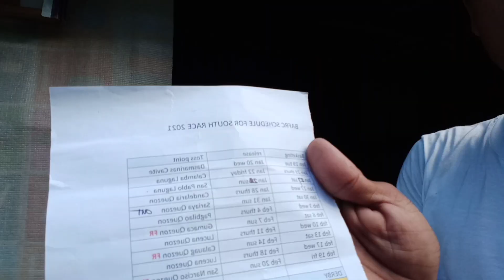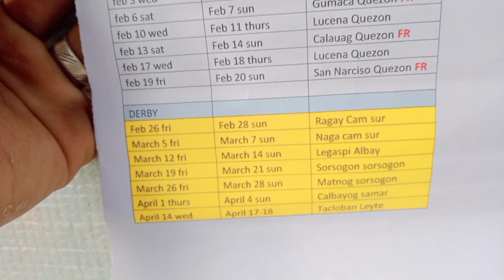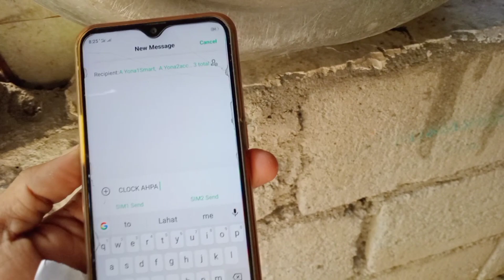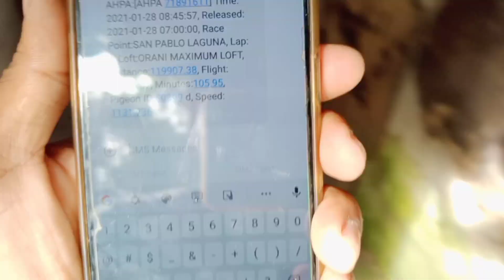San pablo laguna May nauna sa Kalapati natin